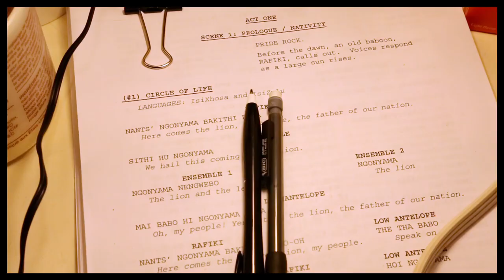Chantel Riley Takes Pride in Her Transformation into Nala, the 'Very Fierce' "Lion King" Princess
Chantel Riley has dreamed of playing Nala since she first saw "The Lion King" movie. Now, she embraces her Broadway transformation into the "strong and powerful" lioness. See the history behind her makeup and how the role helped her grow.